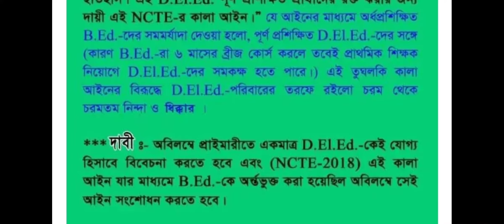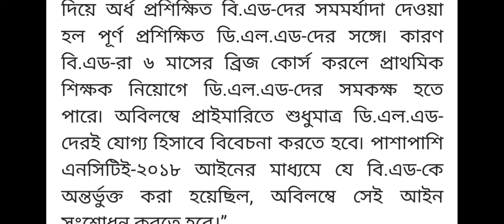wb primary teacher news/wb primary teacher recruitment latest news/wbbpe latest notification/wbbpe